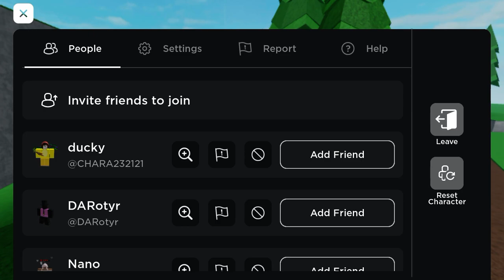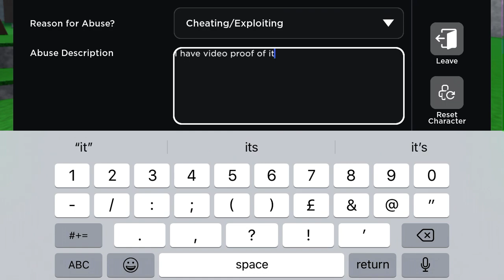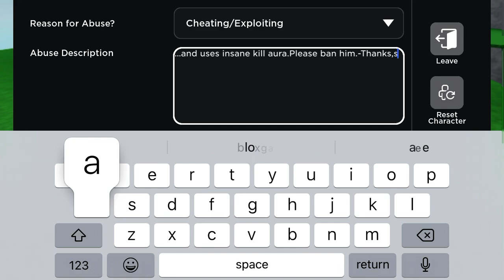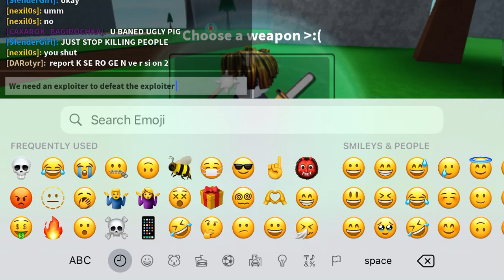I caught a hacker